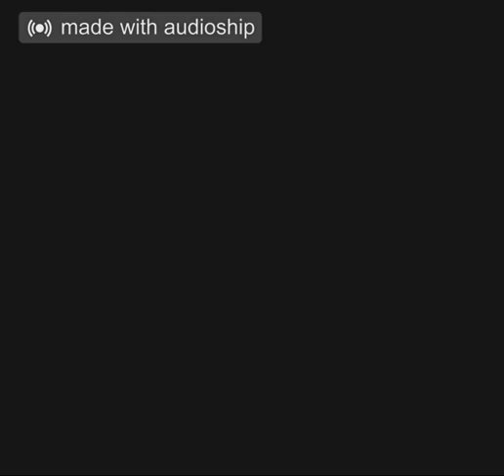Sonic's Deathbed (Feat. Mario) (Music)